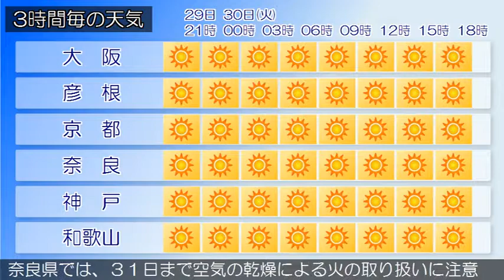2017/05/29 近畿地方の天気予報 夕